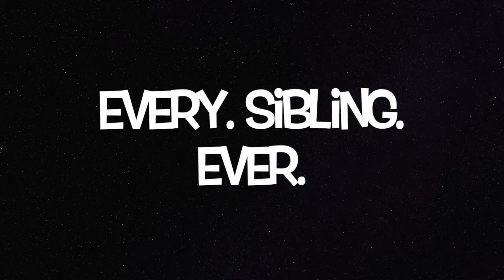Every Sibling Ever - Shih Tzu - Maltese puppy